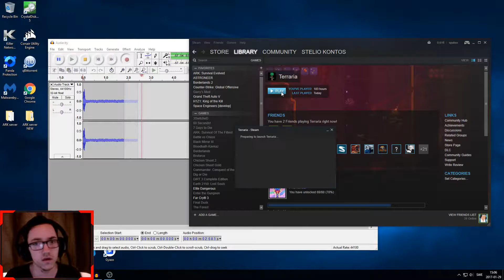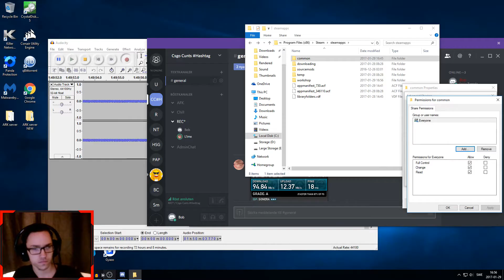Actuall Progress! | Terraria Thursday! #5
Cya! ^^